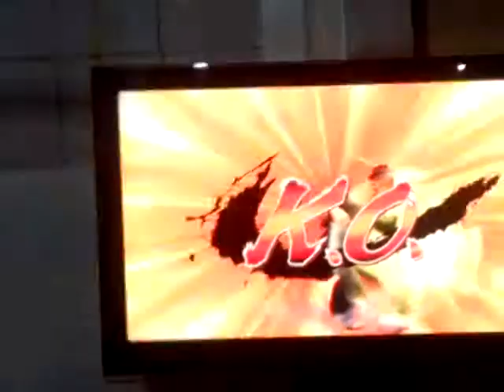Perpetual Imus Casuals - Ody (Boxer) vs Ryan (Cody) part 2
Perpetual casuals part 4